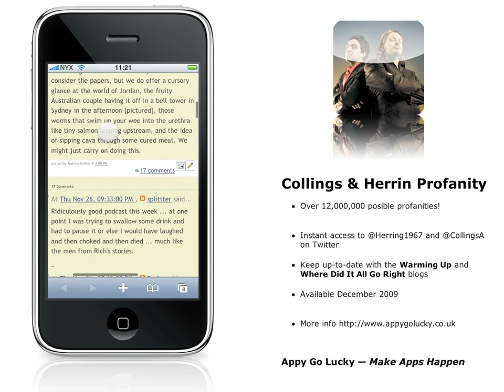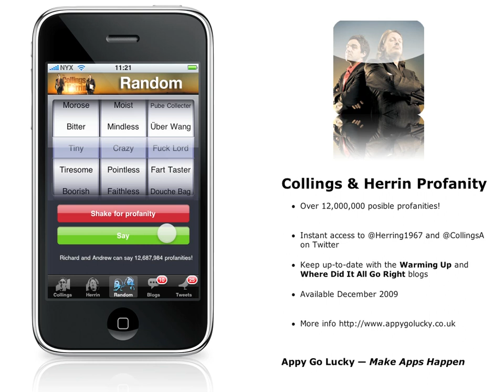Collins & Herrin Profanity App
Andrew "Collings" Collins and Richard "Herrin" Herring release their new iPhone App December 2009.